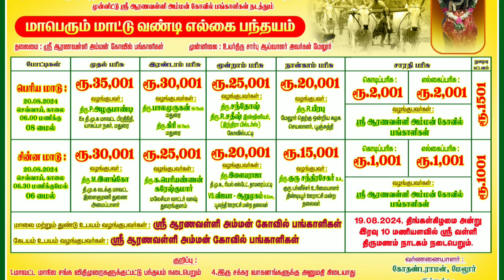இனி வருகின்ற பந்தயா நோட்டீஸ்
இனி வருகின்ற பந்தய நோட்டீஸ் ELGAIPANTHAYAM MATTUVANDIELGAIPANTHAYAM REKALARACE BULLRACE BULLCARTRACE ELGAIPANTHAYAM VIRALSHORTSVIDEO PANTHAYAMNOTICE ELGAIPANTHAYAMNOTICE MATTUVANDIELGAIPANTHAYAMNOTICE @KRISHSTUDIOKattumavadi @perairajdigital @Perai_raj_studio @perairaj848 @KARURTELEVISION_. @manvasam-lavanya. @manvasamlavanyashorts718 @oorkuruvi2.0 @OorkuruviLive-ol2zz PATHINATTENKUDIINBU KOTTAIYUGANESAN KOTTAIYURARUN KSPGANAPATHYREKALARACE VALLANADUMURUGAN kottakudiananth KARUPPUDURAI #